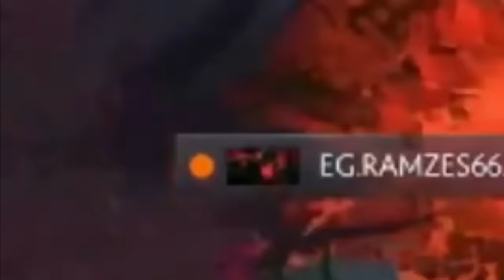RAMZES666 Rage Compilation [ENG CC]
That's the past ramzes. He's grown up since then...hopefully...